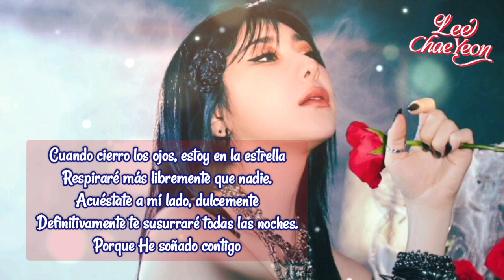Lee Chae Yeon - Dreaming - Sub Español